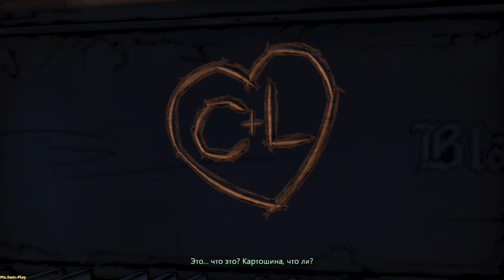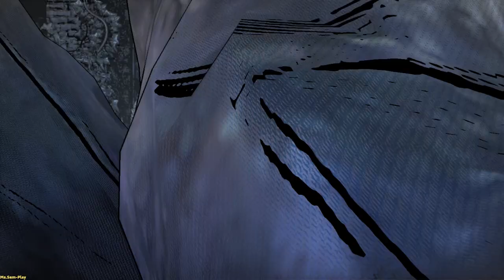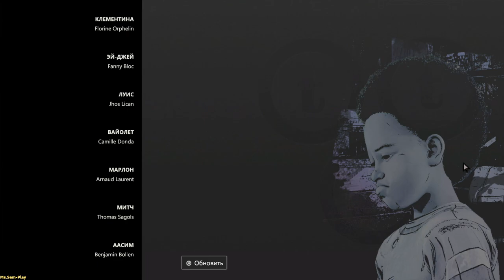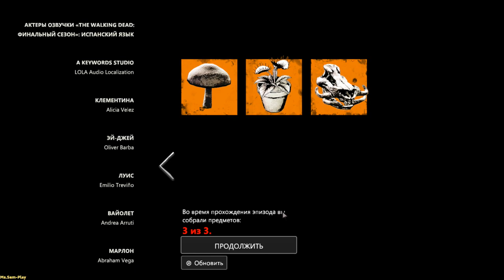TWD 4 ➤ The Walking Dead: The Final Season(прохождение) №8